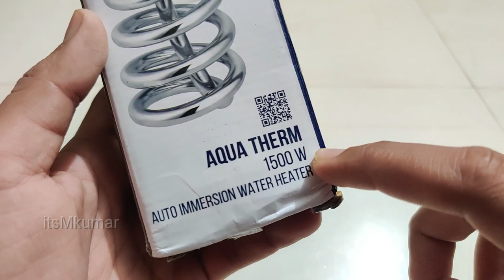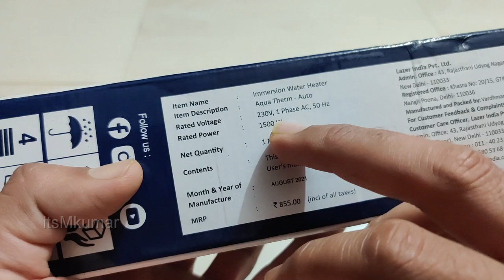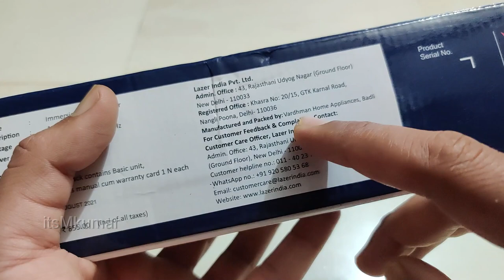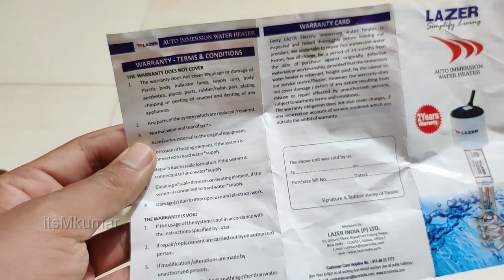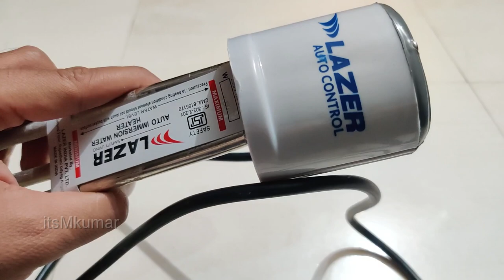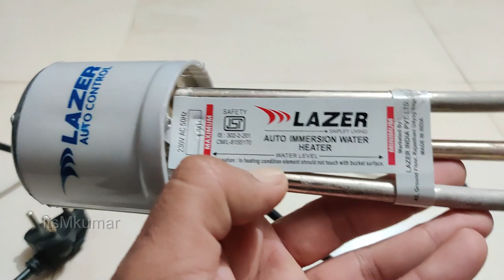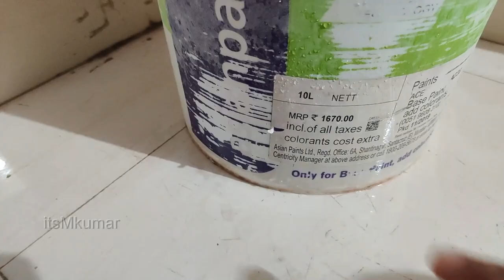LAZER Auto cut 1.5kw immersion water heater best budget rod with safety feature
LAZER Auto cut immersion water heater best budget rod with safety feature